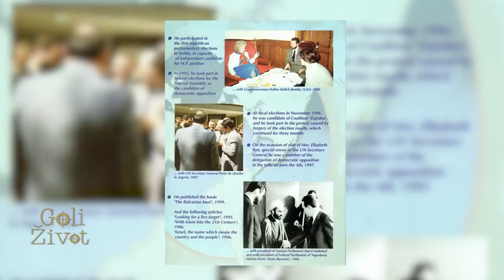Goli Zivot - Vojislav Milosevic - (TV Happy 03.10.2021)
Gost: Vojislav Milošević - Nekadašnji diplomata i direktor Centra za antiterorizam